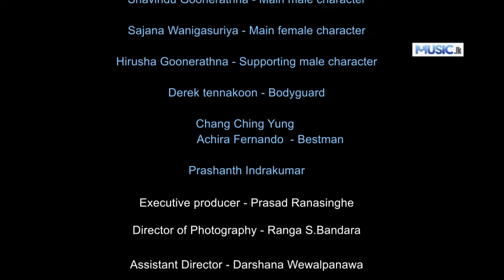Idikatu Thudakata - Charudh Goonerathna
Artist - Charudh Goonerathna
Music, Mixing - Radeesh Vandebona
Lyrics - Manuranga Wijesekara
Video Production - Dream Effects Motion Pictures
Video Director - Prasad Ranasinghe

මා ඉදිකටු තුඩකට සීරුනු විටදී
ඔබ හැඬුවා මහ මුහුඳ තරම්
මා මොහොතක් ඔබගෙන් සැඟවුන විටදී
ඔබ සෙව්වා මුළු ලොව පෙරලන්..

අද මා හැඬුවත් වැටි වැටී ඔබ ලඟ
ඔබ යනවා ඇස් දෙකම වසන්
කියන්න ඔබ මට ආදරේ නැති බව
මිය යන්නට මගෙ හිතම අරන්...